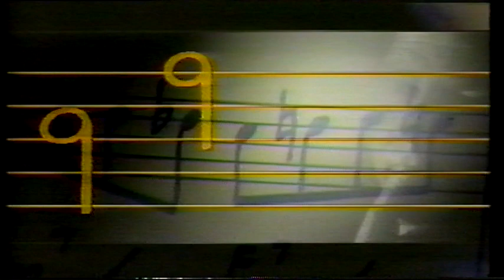Nan Musgrove, Aunty Nick, Aunty Karen, family at The Midday Show with Ray Martin